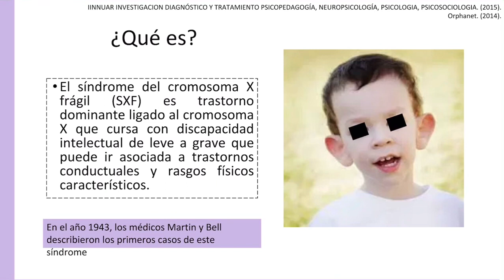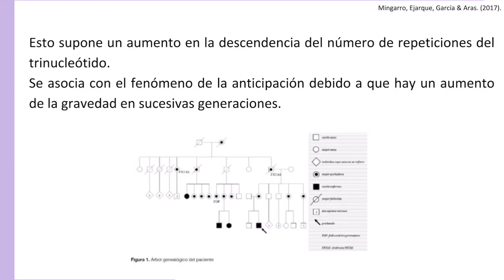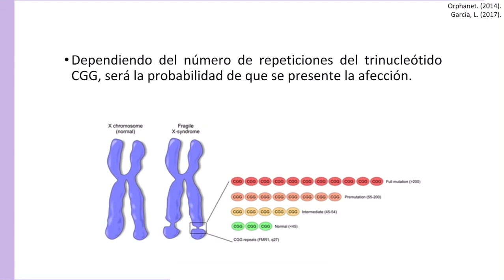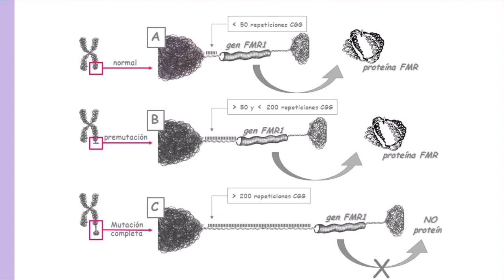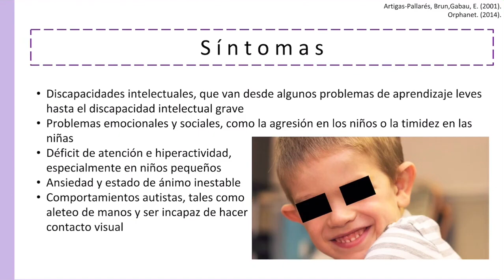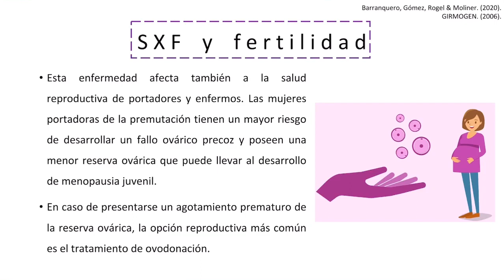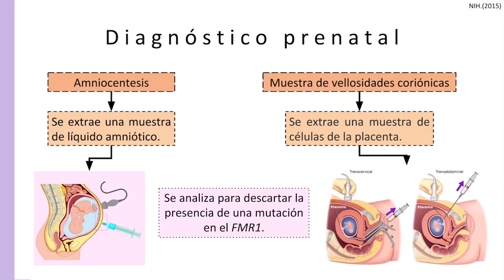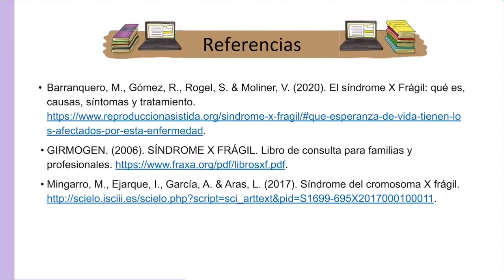Síndrome de X frágil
Los videos de este canal son con fines educativos, tratamos de que estén lo más actualizados posibles y toda la información presentada está respaldada por información bibliográfica, de libros, publicaciones científicas y comentarios de expertos en el tema. No queremos incurrir en el plagio, el trabajo publicado en estos videos es información tomada de otras fuentes, no son publicaciones originales ni reclamamos autoría propia del contenido informativo del video, únicamente el diseño del video es propio. Se recomienda discreción del espectador debido a que en algunos videos el contenido puede ser perturbador debido a la aparición de imágenes de enfermedades y padecimientos. Sugerimos que los videos sean tomados con criterio y con fines educativos, no nos hacemos responsables de que niños vean el contenido ya que no es para este público. En caso de dudas sobre la información presentada, dejen la pregunta en los comentarios y con gusto trataremos de aclararla. El equipo que realiza estos videos está conformado por alumnos de medicina, maestros e investigadores en el área biomédica.